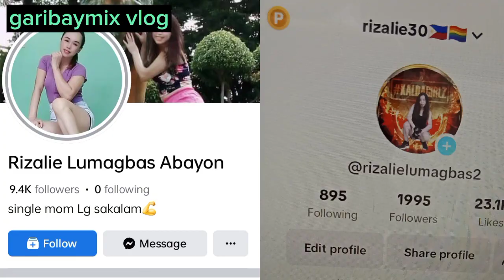prang isang kabundok na Talahib napadpad sa Dolomite Beach#viralvideo#viral#trinding#shortvideo